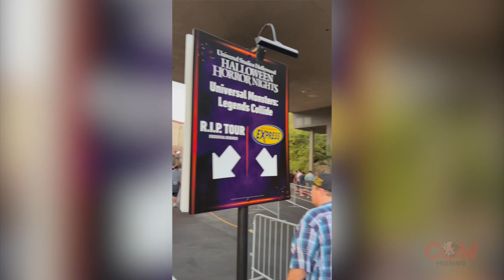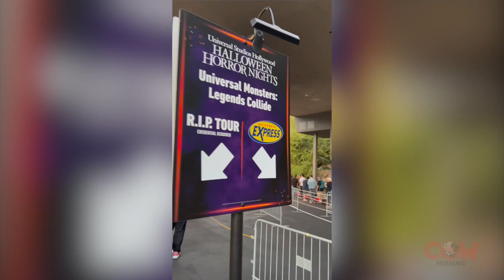Universal Monsters Legends Collide Maze Walk Through Halloween Horror Nights Studios (2022)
Universal Monsters: Legends Collide maze complete walk-through at Halloween Horror Nights Universal Studios Hollywood.

If you thought one Universal Monster was scary, how about three? Better summon your scream squad ‘cause you’re about to get caught in the middle of an epic battle between The Wolf Man, Dracula, and The Mummy, together for the first time ever. Their mission: To find the amulet that will break their curse. And they’ll destroy anyone who gets in their way.

Universal Classic Monsters (also known as Universal Monsters and Universal Studios Monsters) is a media franchise based on a series of horror films primarily produced by Universal Pictures from the 1930s to the 1950s. Although not initially conceived as a franchise, the enduring popularity and legacy of the films and the characters featured in them have led the studio to market them under the collective brand name of Universal Studios Monsters. Dracula, Frankenstein, the Creature from the Black Lagoon, the Mummy, and the Wolf Man.

After the success of the 1999 film The Mummy, Universal spent the next decade attempting to reboot their classic monsters with films such as Van Helsing (2004), The Wolfman (2010), and Dracula Untold (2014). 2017's The Mummy reboot starring Tom Cruise was an attempt to establish a "Dark Universe" series comparable to Marvel's Cinematic Universe. Following the failure of The Mummy, Universal scrapped the Dark Universe and returned to standalone features, starting with The Invisible Man (2020). The success of popular crossover series has led to reassessments of Universal's monster films to be among "the earliest cinematic universes," starting with Frankenstein Meets the Wolf Man.

Universal's Halloween Horror Nights (originally Universal Studios Fright Nights in 1991) is an annual Halloween-themed event at Universal Studios theme parks in Orlando, Hollywood, Japan, and Singapore. The event was originally named Universal Studios Fright Nights in 1991 and began as a 3-night event at Universal Studios Florida. The following year, it re-branded as Halloween Horror Nights, advertised as the "second annual event." Since then, it evolved into a scare-a-thon event filled with themed haunted houses and scare zones throughout select nights from early September until late October/early November.

Dracula is a 1931 American pre-Code supernatural horror film directed and co-produced by Tod Browning from a screenplay written by Garrett Fort and starring Bela Lugosi in the titular role. It is based on the 1924 stage play Dracula by Hamilton Deane and John L. Balderston, which in turn is adapted from the 1897 novel Dracula by Bram Stoker. Lugosi portrays Count Dracula, a vampire who emigrates from Transylvania to England and preys upon the blood of living victims, including a young man's fiancée.

The Wolf Man is a 1941 American horror film written by Curt Siodmak and produced and directed by George Waggner. The film stars Lon Chaney Jr. in the title role. Claude Rains, Warren William, Ralph Bellamy, Patric Knowles, Bela Lugosi, Evelyn Ankers, and Maria Ouspenskaya star in supporting roles. The title character has had a great deal of influence on Hollywood's depictions of the legend of the werewolf. The film is the second Universal Pictures werewolf film, preceded six years earlier by the less commercially successful Werewolf of London (1935). This film is part of the Universal Monsters movies and is highly cinematic acclaimed for its production.

The Mummy is a 1932 American pre-Code supernatural horror film directed by Karl Freund. The screenplay by John L. Balderston was adapted from a treatise written by Nina Wilcox Putnam and Richard Schayer. Released by Universal Studios as a part of the Universal Classic Monsters franchise, the film stars Boris Karloff, Zita Johann, David Manners, Edward Van Sloan and Arthur Byron.